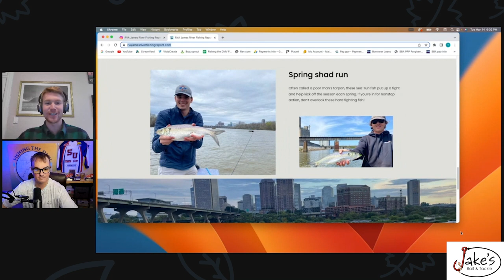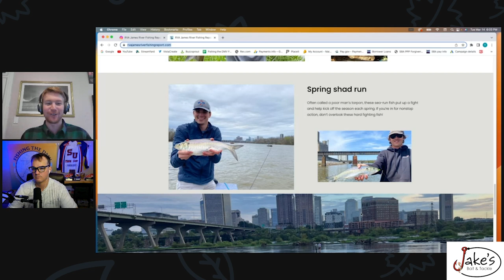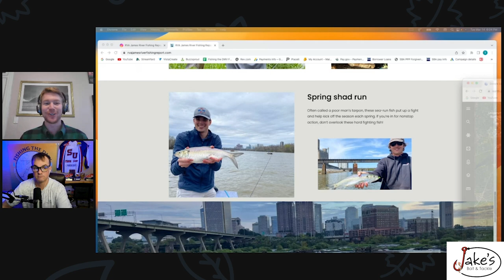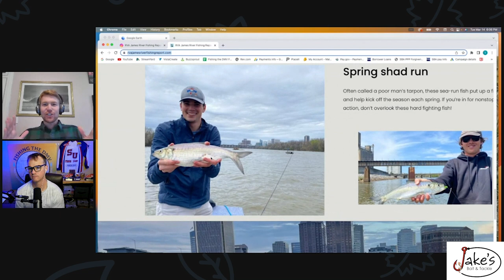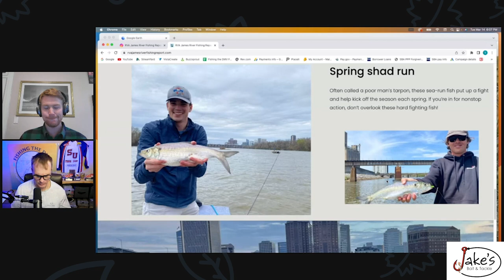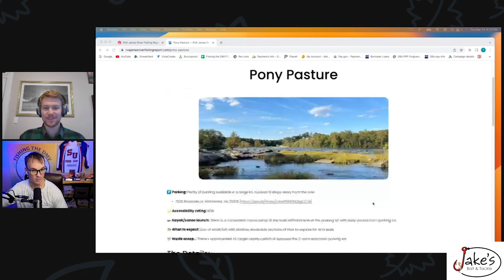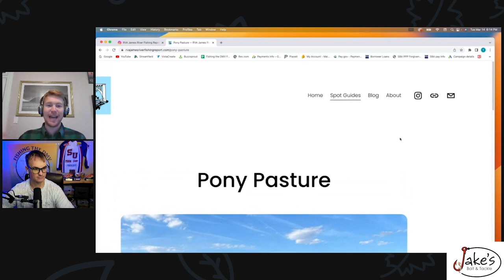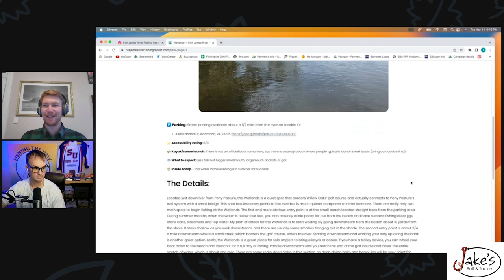Shad Fishing 101 with Andrew Knight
On this exciting episode of Fishing the DMV, I have on Andrew Knight owner & founder of RVA James River Fishing Report website. We talk about the James river shad run that takes place in the heart of Richmond, Virginia. Richmond has way more fishing opportunities than I ever imagined and Andrew breaks it all down for us!
Andrew grew up living minutes from Pony Pasture and has spent over 15 years wading through the James for smallies. Andrew learned how to fish for smallmouth by casting green Yamamotos all summer long but discovered fly fishing while in school at Virginia Tech. He fell in love with the sport and spent a summer and fall working as a fly fishing guide at the A Bar A Ranch in Southern Wyoming. While he favors fly fishing for most conditions, he loves all styles of fishing and still spin fishes to keep his pops happy…and because sometimes you just have to cover water quickly.